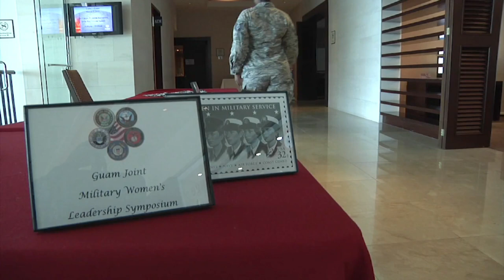USCG Sector Guam hosts a women's leadership symposium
Coast Guard Sector Guam hosts a joint women's leadership symposium.